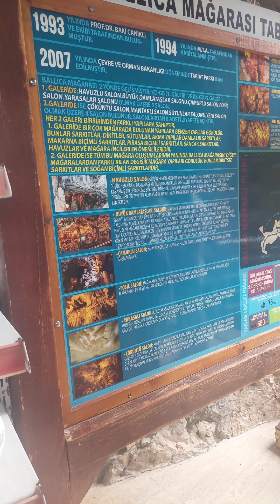hidden treasure in a cave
In Turkey, there are many caves Recently, we visited one called  Ballıca Mağarası in Tokat.
Here are some memories from my clicks and from my friends.lets see the details of this cave ,
one of the best cave ever, it is so big and have medical benefits  specially if you have asthma that is the place to be, highly recommended.Although its a bit difficult to get to Ballıca Mağarası, which lies about 26 km south of Tokat. On your way we to cave we pass a historical bridge and Seljuk Mahperi Hatun Kervansaray. The cave is one of the biggest caves in the world (680 m long, 85 m high) and has eight halls. Not all the sections have been opened so far. The cave is some 3.4 million years old. It was discovered before 1987. It was formed by crystallised limestone. It is quite easy to breathe there. my friends told me that strange when walking down to its end and climbing up again. they felt quite exhausted, but never short of breath!the guide told us that some people even come because of their asthma and get some relief!
Around Ballıca Mağarası  one can go to see beauty of the nature  , I took some beautiful nature photography  and saw few  birds. There is forest and scrub vegetation. The landscape is awesome.
I was really impressed by the wonders of nature I could see in the cave from inside by climbing few meter then return back,. The giant columns, stalactites and stalagmites are excellent photo motives along the walkways from hall to hall.  It was a real adventure to visit that cave far away from home. If you want to go down as far as possible you should wear heavy shoes because the ground is slippery. and also carry  a good photo camera with you.